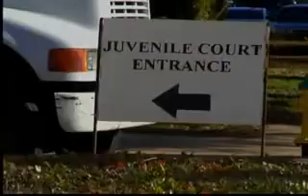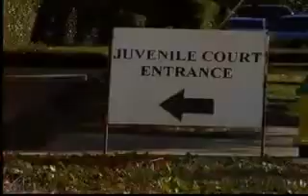KTAL Custody Hearings Begin for Alamo Girls